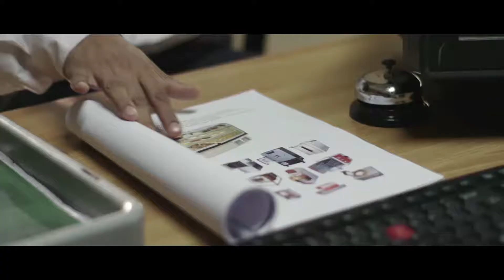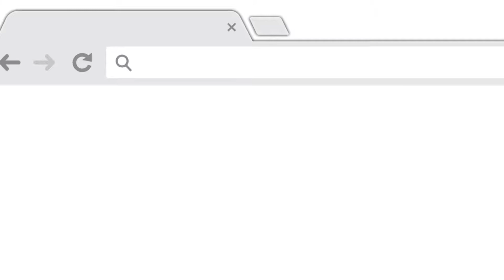LoanKaHaq Tata Capital May 2, 2017 Lyrics by Vipul Joshi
Salaam Loans – Public ke support pe milne wala loan.
Introduced to help people who otherwise may not be eligible for conventional bank loans due to their financial situations, physical condition or section of society they belong to, Salaam Loans will hand them back their LoanKaHaq.